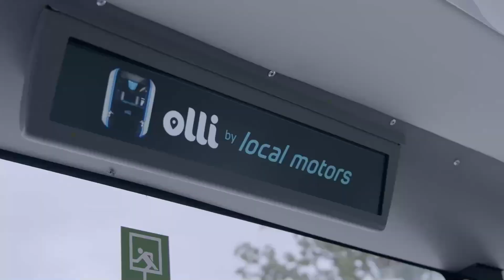Virtual Summit | Daily Recap - Thursday 09th September 2021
Watch the daily recap with all highlights of the virtual summit at our main stage.